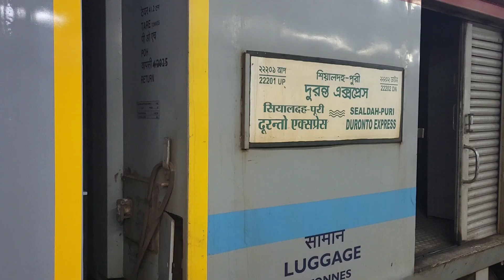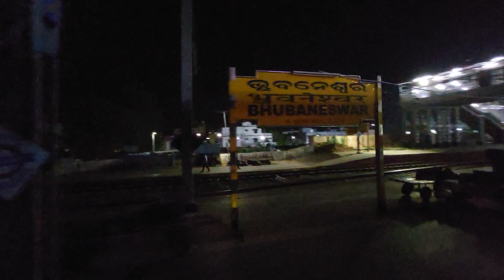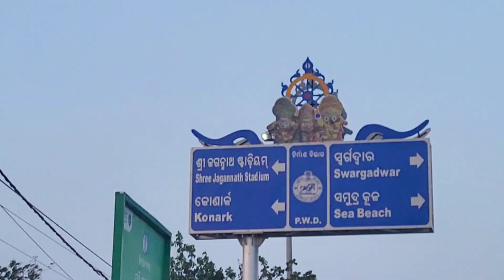Kolkata to Puri Train Journey | Duronto Express Journey | Puri Tour 2024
Kharagpur to Puri Train Journey | 22201 Puri Duronto Express | Puri Sea Beach